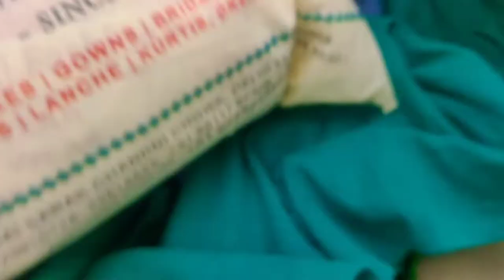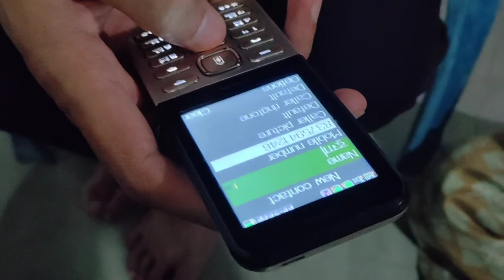चलिए !! आज हम आपको ले चलते🚶‍♀️ है पहाड़ों की ओर 🏔️|| 30days 30 vlogs Challenge || Day -17